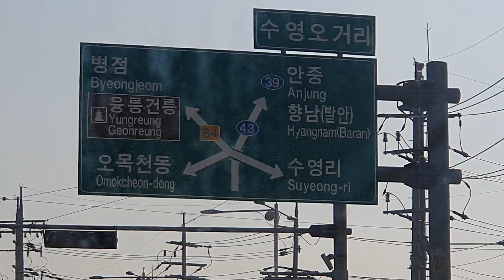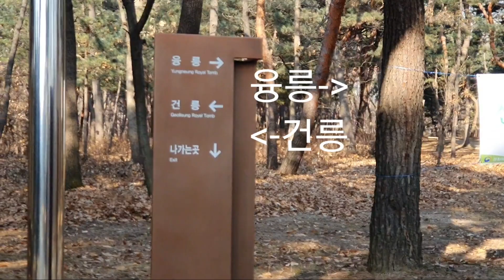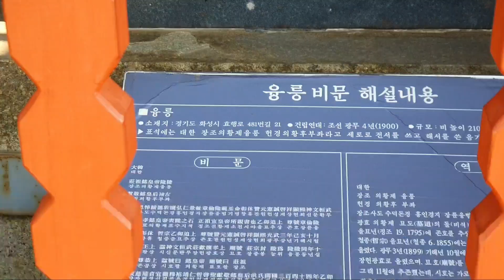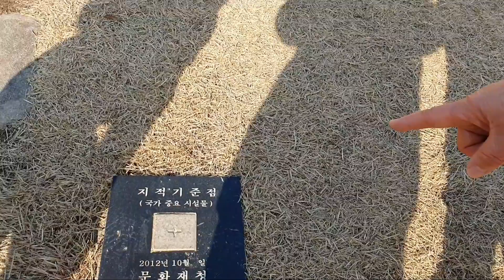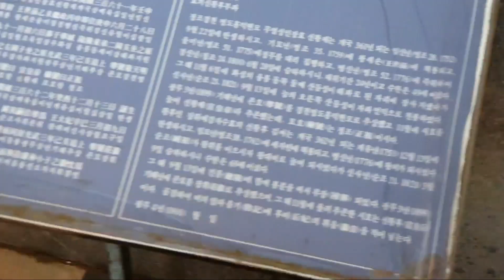손자들과 융건릉에서 추억만들기~~^^[브이로그,먹방]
겨울방학에 손자들이 6밤 묵고 가는 어느 날 왕의 기운 받으러 왕의 무덤에 갔어요~~ㅎㅎ칼국수 먹방,산책하며 왕의 기운 받아가는 모습
보고가세요~~~ㅎㅎ

영상:큰손자
편집:큰손자